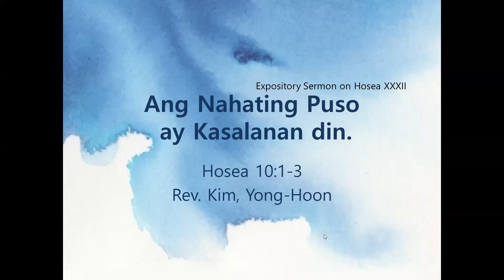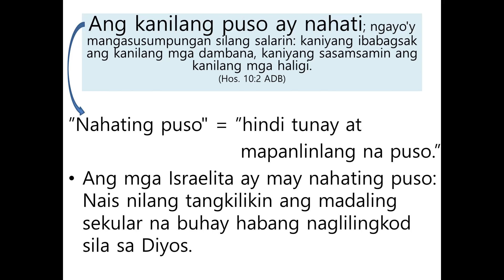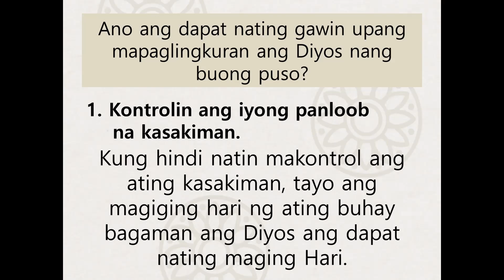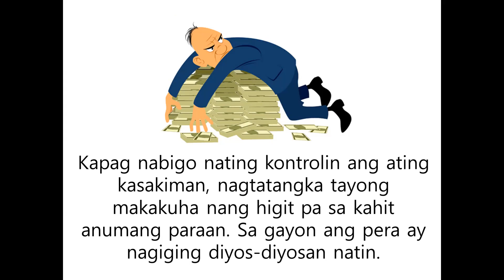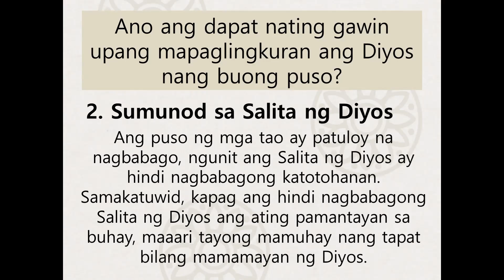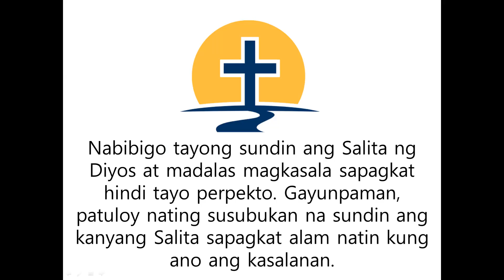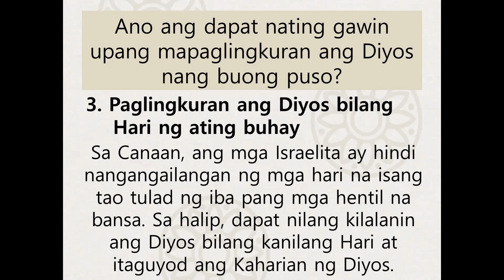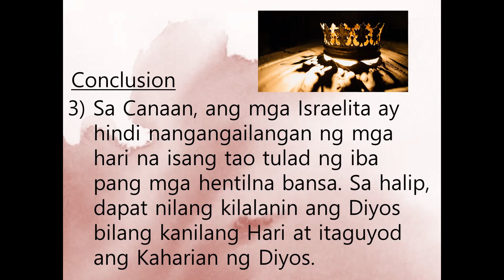Ptr. Kim's Sermon on Sept. 25, 2021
Title: Divided hearts are also Sin.
Text: Hosea 10:1-3